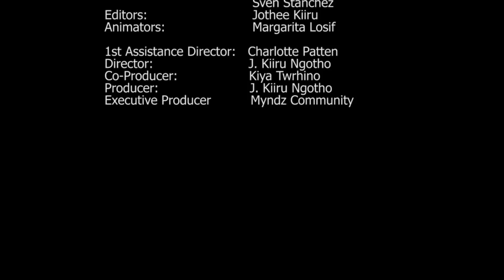Shane Collins: Peak Oil Drugs & Crime Q & A